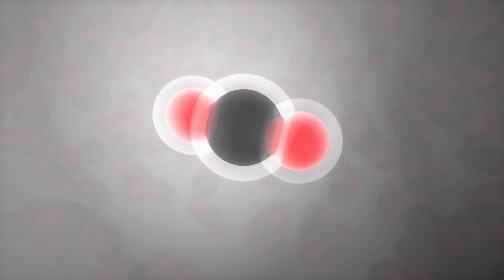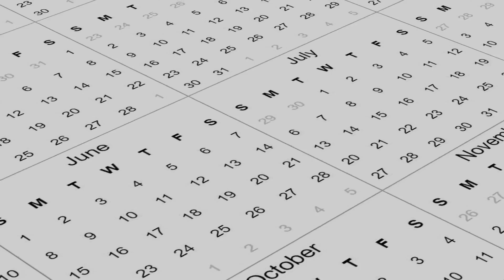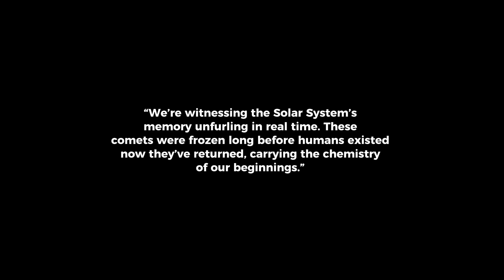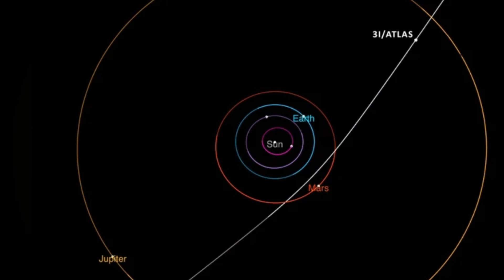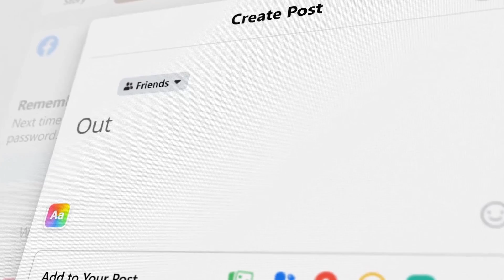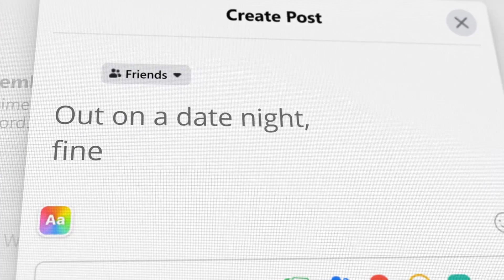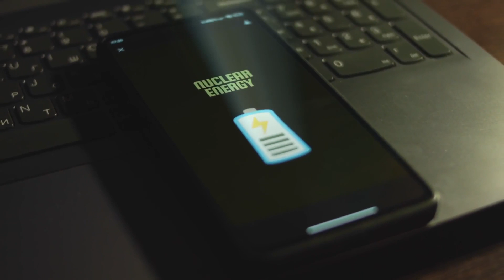They’re Coming: 3I/ATLAS and Three Green Comets Are Heading Straight for Earth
Astronomers have announced a spectacular celestial event: three green comets — glowing with an eerie emerald aura — are heading our way. While these comets are not expected to collide with Earth, their unusual behavior, chemistry, and changing brightness have the space science community buzzing.

In this video, we explore:

Why these comets appear green — what’s happening in their comas

Which comets are involved (e.g. Comet Lemmon C/2025 A6, Comet SWAN C/2025 R2, Comet ATLAS C/2025 K1)

The oddities detected — mass loss, brightening rates, chemical composition

What NASA and observatories are doing to monitor them

Could there be something more hidden behind these mysterious visitors?

If you’re fascinated by space, interstellar objects, or cosmic mystery — this is one you can’t miss.